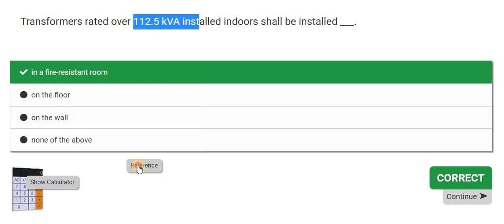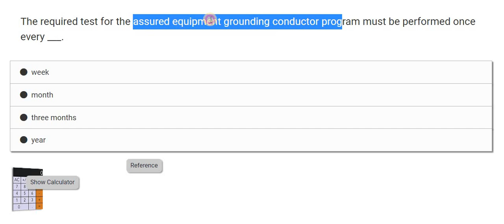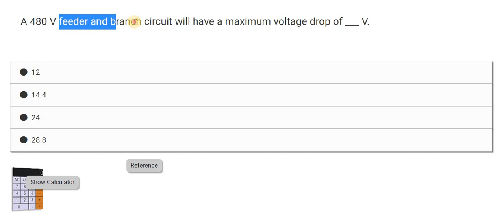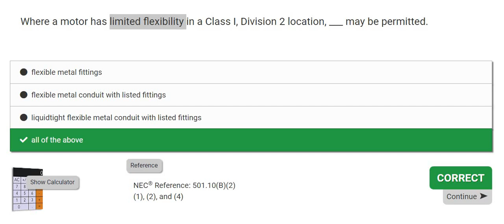2023 National Electrical Code | Test Your Code Knowledge #3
Electrical exams can be daunting but not when you are learning from the most recognized name in Electrical Code Training, Paul Abernathy, the CEO of Electrical Code Academy, Inc. Having taught over 60K students since 1989, Paul knows a thing or two about electrical exam prep. So, in this short video try to answer the NEC questions by pausing the video, looking it up, and then playing the video to see the answer.

Also if you have a true desire to learn the National Electrical Code then consider joining Pauls team and becoming a Fast Trax® Member.